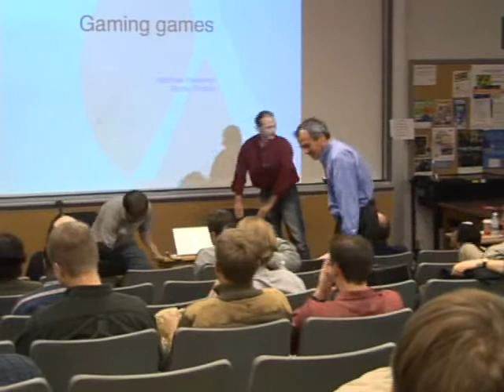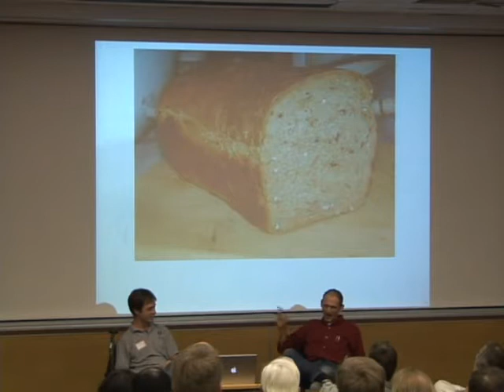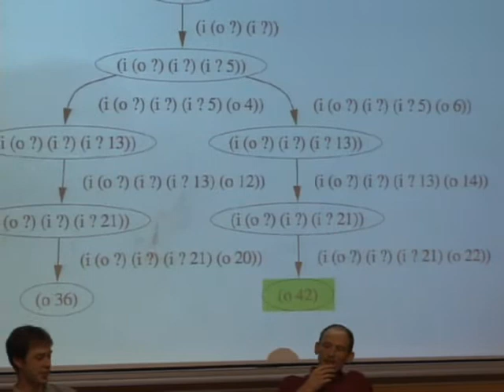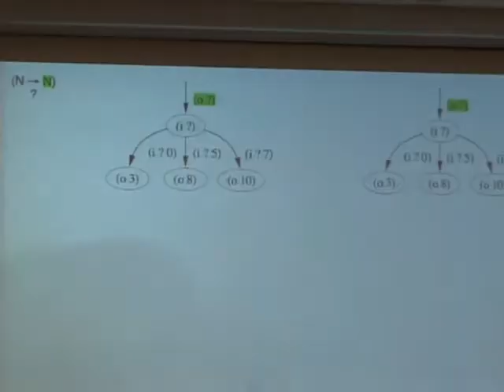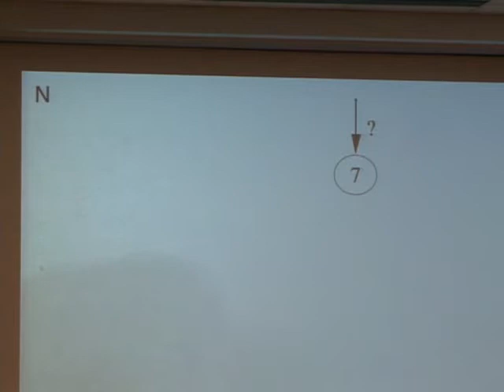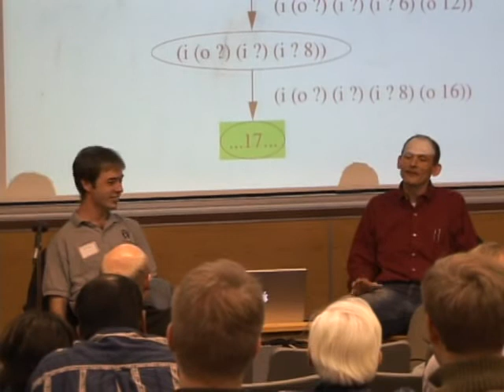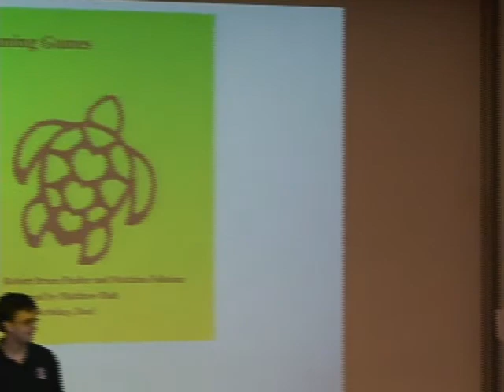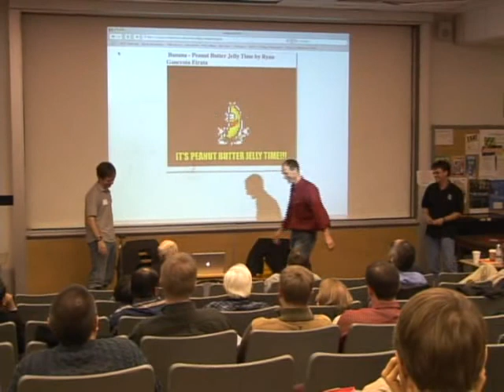Felleisen & Findler: Contracts as Projections (Dan Friedman's 60th Birthday)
Matthias Felleisen and Robert Bruce Findler: An Investigation of Contracts as Projections

Recorded 5:00 pm, Saturday, December 4rd, 2004.